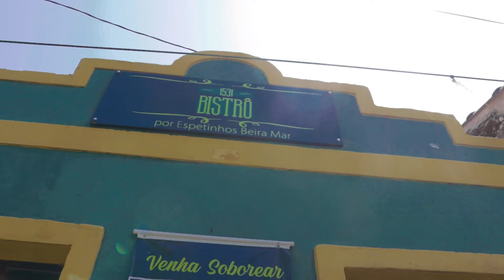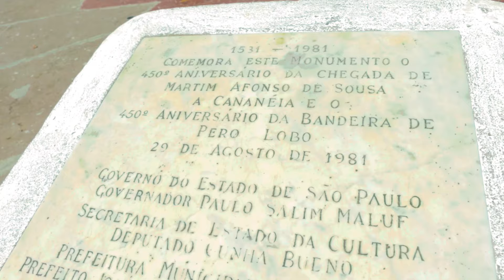MELHOR ROTEIRO EM CANANÉIA-SP | O QUE FAZER NESSE PARAÍSO DO LITORAL SUL DE SÃO PAULO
Beleza galera? Nesse episódio  visitamos a cidade de Cananéia no litoral Sul de São Paulo, que parece ser a Primeira Cidade do Brasil.  Mostramos algumas curiosidades sobre a cidade, como a Igreja de São João Baptista construída em 1577 e que servia como fortaleza para os moradores fugirem dos piratas que atacavam a comunidade.
Também demos um rolezinho no centro histórico e falamos um pouco sobre a arquitetura da cidade.
Cananéia também é a cidade das melhores ostras do Brasil, pra quem curte vale a pena experimentar.
Todo esse rolê fizemos com o nosso Motorhome MB 180D.

Produtos que indicamos:
Microfone que usamos Hollyland Lark M1

Jogo de Panelas

Bomba d’agua 12v

Capa de Chuva:

Segue a gente também no instagram  @uma.janela

VEM VER O MUNDO POR UMA JANELA
Estamos produzindo conteúdos exclusivos aqui para vocês de forma gratuita e para todos, pois acreditamos que o nossos estilo de vida deve ser compartilhado e disseminado. Então você pode ajudar a gente curtindo e compartilhando nossos conteúdos, assim o Youtube entende que você gostou e  espalha nossos vídeos pela plataforma.

MELHOR LUGAR DA VIDA (NOSSO INÍCIO) | CANANÉIA | UMA JANELA PARA O MUNDO